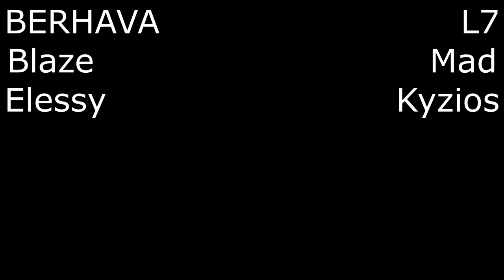KAFA TUTAN TÜREMELER |BERHAVA VS L7+AURA UNTURNED VERSUS KLAN SAVAŞLARI 2KS | /elessy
unturned 2,
unturned türkçe,
unturned hack,
unturned roleplay,
unturned nasıl oynanır,
unturned fps arttırma,
unturned rp,
unturned hile,
unturned arkadaş davet etme,
unturned arkadaşlarla oynama 2021,
unturned askeri roleplay,
unturned arkadaşla oynamak,
unturned asker,
unturned admin olma,
unturned base,
unturned base yapımı,
unturned battleye hatası,
unturned beraber oynama,
unturned bedava kıyafet alma,
unturned bir askerin hayatı 4,
unturned cheat codes,
unturned co op oynama,
unturned chest yapımı,
unturned c4 yapımı,
unturned canlı yayın,
unturned c4 nasıl patlatılır,
unturned coop,
unturned cam yapımı,
unturned c bunny,
unturned çatışma,
unturned çanta id,
unturned çatı id,
unturned çimen set id,
unturned çit id,
unturned çukur versus,
unturned dizi,
unturned dedicated server,
unturned demir kapı yapımı,
unturned dolap yapımı,
unturned dragonfang,
unturned drop sorunu,
dizzy d unturned,
elitelupus unturned d-day,
unturned life d day,
unturned emek,
unturned ev yapımı,
unturned elver,
unturned ev nasıl yapılır,
unturned emek server,
unturned en iyi server,
unturned en iyi roleplay serveri,
unturned envanter dizme,
unturned e,
unturned fps,
unturned fps arttırma 2021,
unturned film,
unturned fps boost,
unturned fayrex,
unturned film seti,
unturned funny moments,
unturned grup isteği nasıl atılır,
unturned grafik ayarları,
unturned göktürk emek,
unturned gold,
unturned gameplay türkçe,
unturned germany,
unturned gerçek hayat,
unturned güncelleme,
unturned rehberi,
unturned ayarları,
unturned han kanal,
unturned hile kodları,
unturned hack 2021,
unturned hikayesi,
unturned ışık id,
unturned ıd,
unturned ışınlanma,
unturned ıd list,
unturned ındır,
unturned ışınlanma kodu,
unturned ıd ler,
unturned id,
unturned ifşa,
unturned ilk bakış,
unturned item düşürme,
unturned id nasıl yazılır,
unturned iyi oynama taktikleri,
unturned ii,
unturned internet server,
unturned jeneratör yapımı,
unturned jet,
unturned jackpot,
unturned jeneratör id,
unturned jet id,
unturned jetski id,
unturned jeneratör,
unturned jet mermisi id,
unturned elver big j,
unturned обзор,
unturned kasma sorunu,
unturned kapı yapımı,
unturned kodları,
unturned kapı nasıl kilitlenir,
unturned kasa açılımı,
unturned kutu açılımı,
unturned komik anlar,
unturned karakter yapma,
unturned lost connection to host or steam network,
unturned loading de kalıyor,
unturned loot,
unturned low end pc,
unturned lan server,
unturned locker,
unturned loot arttırma,
unturned low graphics,
unturned mod,
unturned multiplayer,
unturned map yapımı,
unturned mavislime,
unturned multiplayer 2020,
unturned mavi ekran,
unturned mod yükleme,
unturned map editleme,
unturned nowa tv,
unturned nasıl indirilir steam,
unturned nasıl ev yapılır,
unturned nasıl online oynanır 2020,
unturned nasıl online oynanır 2021,
unturned nedir,
unturned nemesis rp,
unturned online,
unturned oyun portal,
unturned oyundan atma sorunu,
unturned oynanış,
unturned oyunbaz,
unturned oynuyoruz,
unturned ortaçağ rp,
unturned oyuna girememe sorunu,
unturned öğretici,
unturned ölümsüzlük kodu,
unturned ölürüm türkiyem versus,
tolunay ören unturned,
unturned bilinmeyen özellikleri,
ömer çalışkan unturned,
unturned pvp,
unturned pvp taktikleri,
unturned plugin,
unturned pvp server,
unturned pvp montage,
unturned ps4,
unturned pvp ayarları,